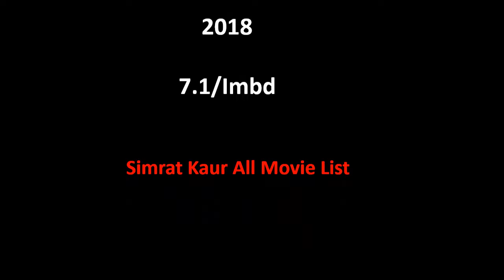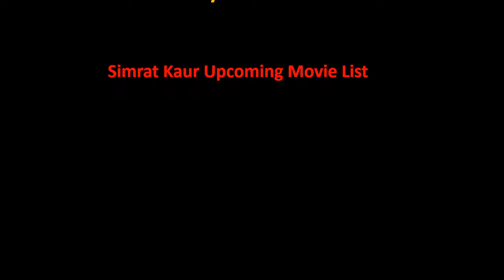Simrat Kaur All Movie List 2017-2022 || Ashu Da Adda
Simrat Kaur Film list is not complete without mentioning Simrat Kaur old movies which were both, blockbusters and super failure as well.

She is one such actress that gave us all kind of performance in her film career and now as a result, we have beautiful Simrat Kaur comedy, action, romantic movies list.

Hope you like our effort of making this video of movies list all full hd. For a real fan, Simrat Kaur total movies are super hit.